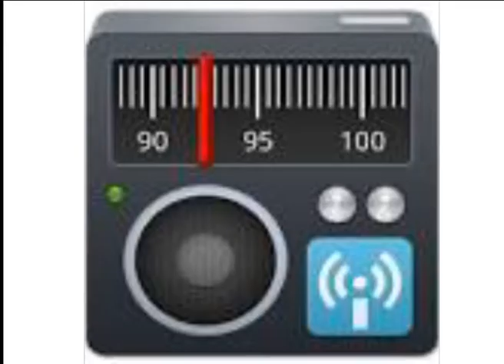Krishi Radio Upokuler Kotha 54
Upokuler Kotha (উপকূলের কথা) means Voice of Coastal People. It’s an idea of Rural Radio Initiative (RRI) Under Coastal Climate Resilient Infrastructure Project (CCRIP) funded by IFAD. It’s a program broadcast from four Community Radio Southern part of Bangladesh like Krishi Radio of Amtali Barguna, Lokobeter of Barguna Sadar, Barguna, Radio Sundorban of Koyra, Khulna, and Radio Nalta of Kaligang Satkhira and Bangladesh Beter Khulna station. It’s a weekly program repeated once in a week based on Climate change initiative and resilient activities for 3 hours duration in a week from each Radio station. Program consist of Report, Interview, Drama, Radio Spot, Song, Jingle, Infomercial, Documentary, Infotainment, Promo etc. Coordinated by Agriculture Information Service (AIS)...